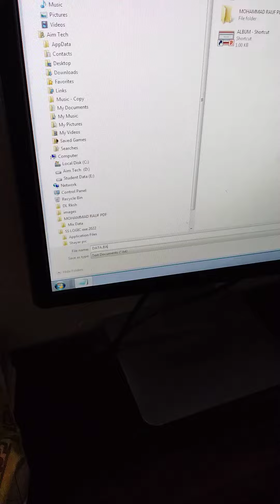ek sath 10 📂 folders banana shekhe#computer#viral